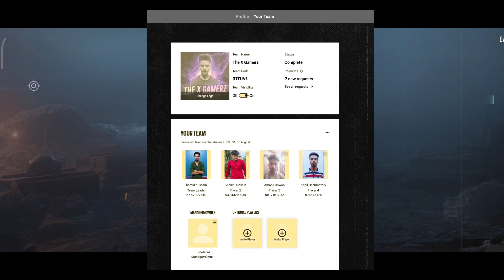BGIS Qualifier Match Date? Bgis Guide & Trick To Qualified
how to qualify for bgis
how to play bgis practice match
bgis practice match date
bgis 2023 qualifier match date
bgis qualify date
bgis 2023 practice match
bgis 2023
bgis qualifier round
bgis live
bgis qualifier match kab se hai
bgis how to join team
bgis 2023 team
bgis 2023 prize pool
bgis practice match date 2023
bgis qualifier guide
bgis 2023 tips
bgis tips and trick
bgis qualify trick
bgis qualify tips